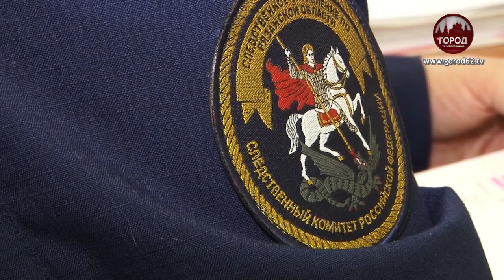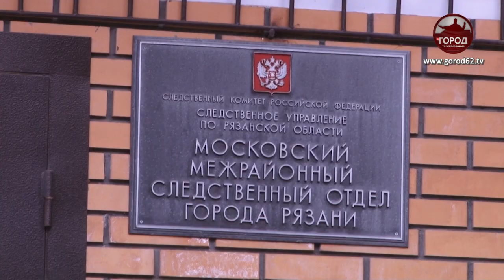Ректору РГУ предъявили обвинение